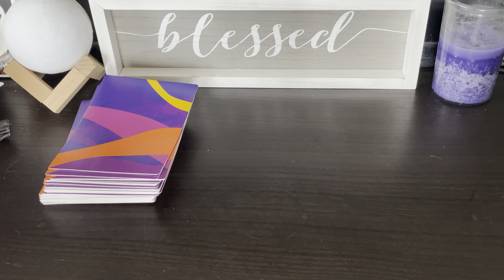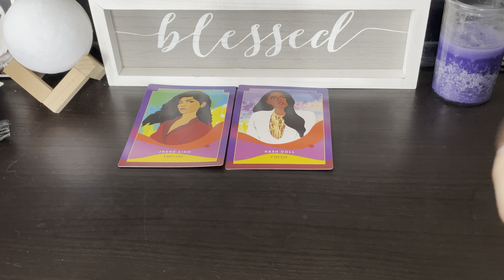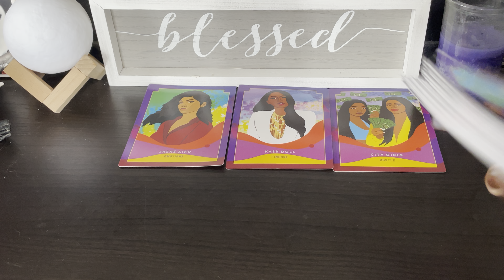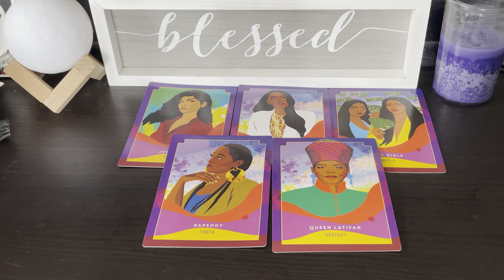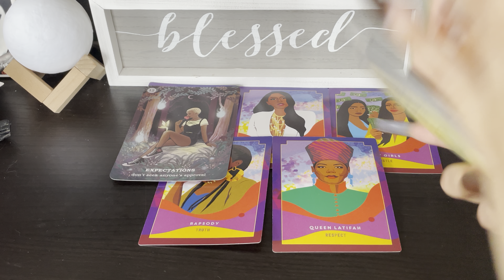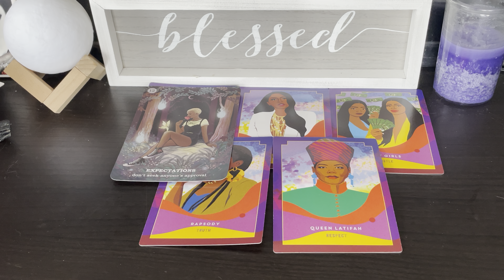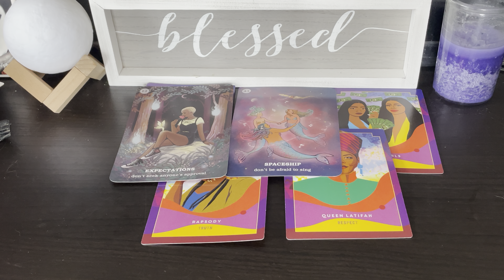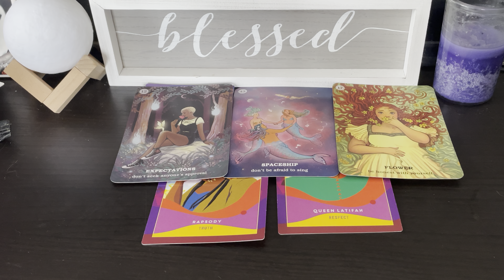Virgo, Cap, Taurus: Stop suppressing your emotions!